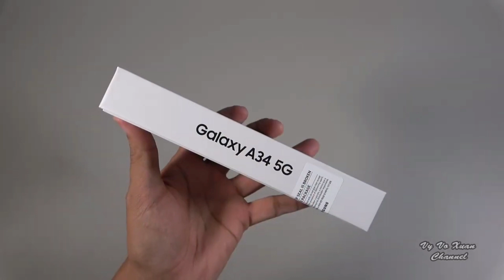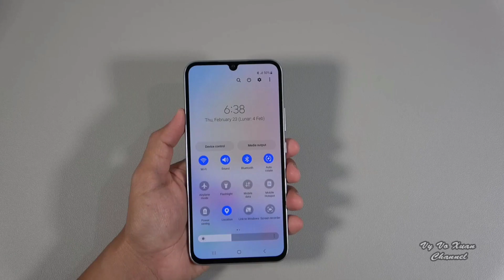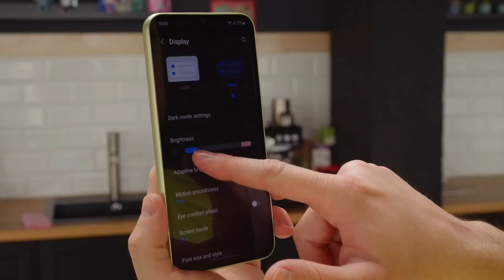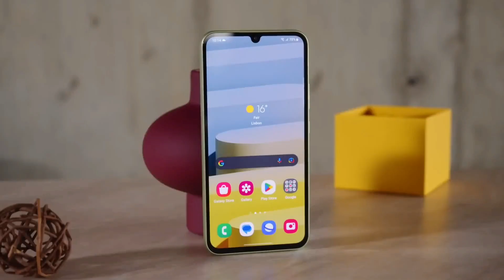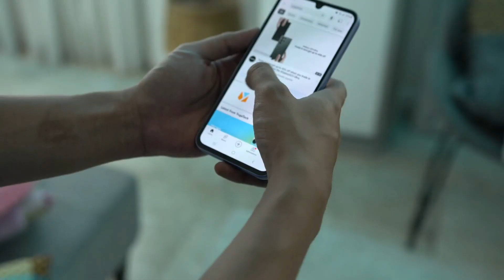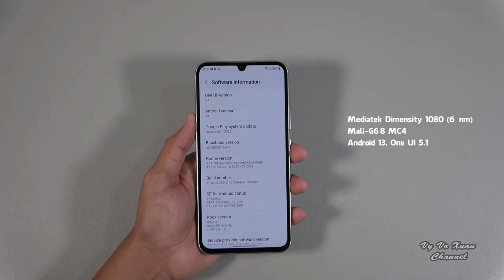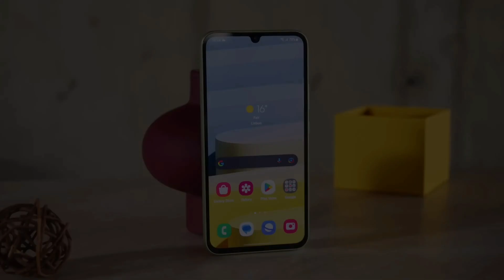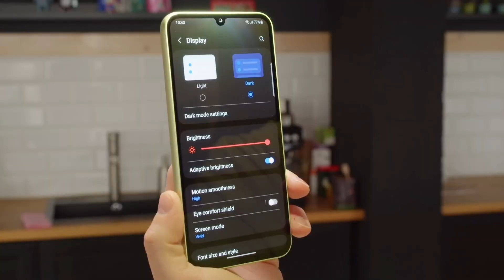انسى شاومي و ريلمي هذا الهاتف من سامسونغ سيكتسح الفئة المتوسطة في 2023 🔥🔥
افضل موبايل فئة متوسطة من سامسونغ انصحك بشراءه لما يقدم من مواصفات ممتازة
افضل هاتف من سامسونغ في الفئة المتوسطة سامسونغ اي 34 samsung a34 ، اخيراا هاتف يستحق الشراء من سامسونغ في 2023
مراجعة هاتف سامسونغ اي 34 samsung A34 مع مميزاته و عيوبه و هل يستحق الشراء ام لا
مميزات و عيوب samsung galaxy a34
هذا احد افضل هواتف سامسونغ المتوسطة حاليا ، بسعر حوالي 6 ملاين اي ما يعادل تقريبا 300 دولار و هو Sam a34 هاتف متميز بتصميم جميل مع عتاد قوي
أيضا الهاتف لديه مميزات و عيوب سنذكرها في هذا الفيديو لذلك تابع للأخير لمعرفة كامل التفاصيل على الهاتف و لكن قبل ذلك دعمونا بلايك للفيديو لتحفيزنا على تقديم المزيد